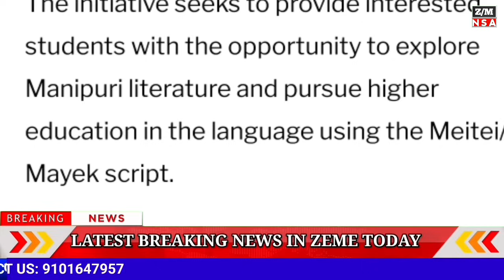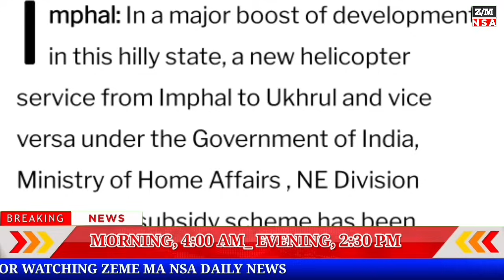WEDNESDAY EVENING || Big Breaking Latest News Update 13/03/2024 || ‎@AwangRiameZemeMaNsa